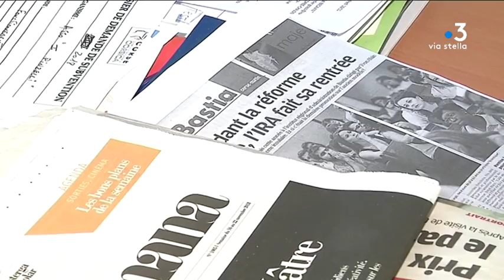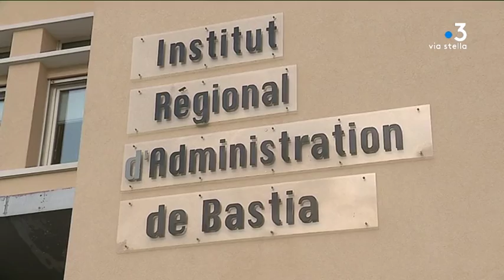Bastia : les personnels de l’IRA réclament un report de la réforme de la formation initiale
Les représentants des personnels de l’Institut régional d’administration (IRA) sont inquiets pour leur avenir. Ils dénoncent certaines dispositions prévues dans le cadre de la réforme du recrutement et de la formation initiale au sein des IRA.

Intervenants - Didier Grassi, Directeur des études, Délégué CFDT ; Sandrine Polychronopoulos, Directrice des études et des stages
Equipe - Pierrick Nannini ; Christian Giugliano ; Jacques Antomarchi.